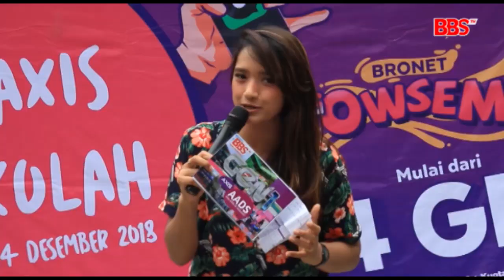Gen 1 AADS Eps SMAN 1 Tanjunganom Nganjuk Part 5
Pasbarata